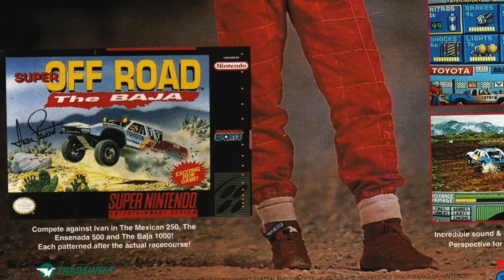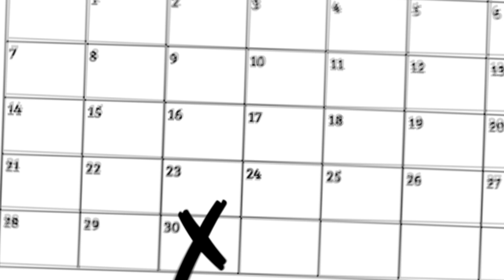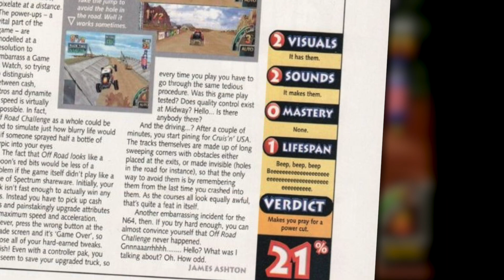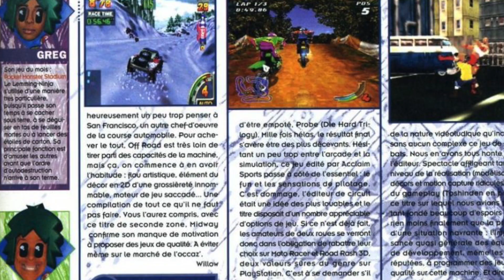Off Road Challenge! Was it really THAT bad?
Episode 139: Off Road Challenge! Was it really THAT bad?

Off Road Challenge is a video game developed and published by Midway Games. The game was originally released in 1997 for arcades using the Midway V Unit hardware. It is part of the Off Road series which began with Ivan 'Ironman' Stewart's Super Off Road.